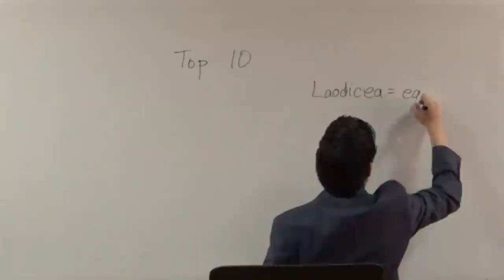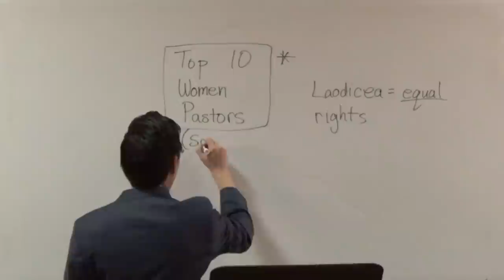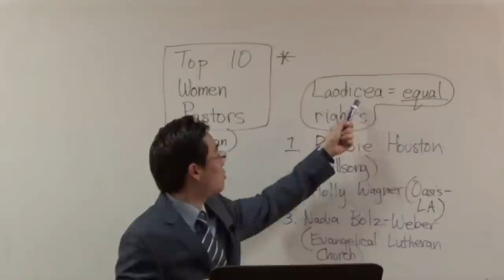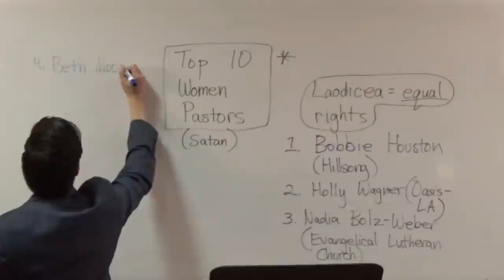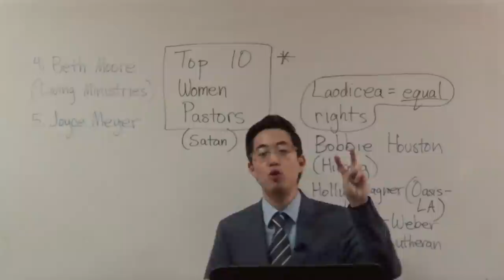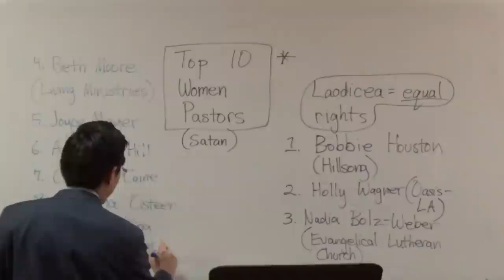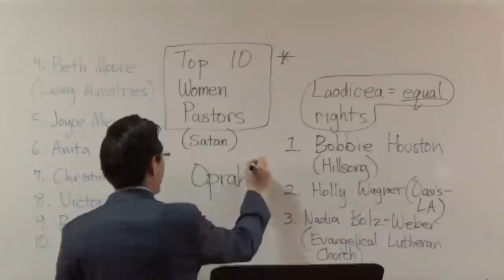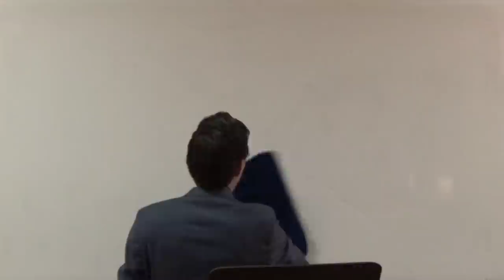Top 10 Women DEVIL Pastors! Who??? | Dr. Kim